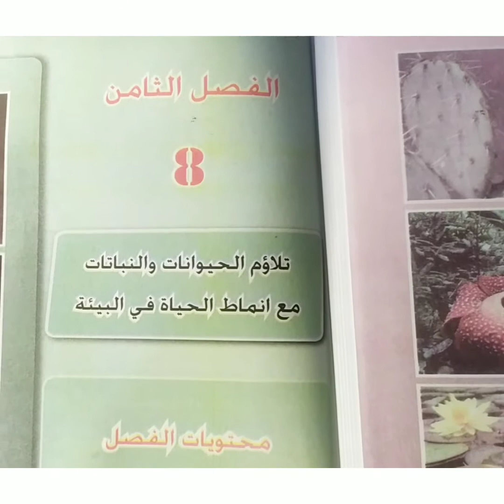تباين الشروط البيئيه في البيئه اليابسة.. رابع علمي أحياء.. قناة البغدادي المميز. الاستاذ قتيبة..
محاضرة عن شرح موضوع تباين الشروط البيئيه في البيئه اليابسة و تعاليل و تعداد تكيفات الارجل في الحيوانات الصحراويه و تكيفات الارجل في الطيور و تكيفات المناقير في الطيور الجارحه و الطيور المائيه و العصافير و البجع. العراق. الاستاذ قتيبة الصفار.